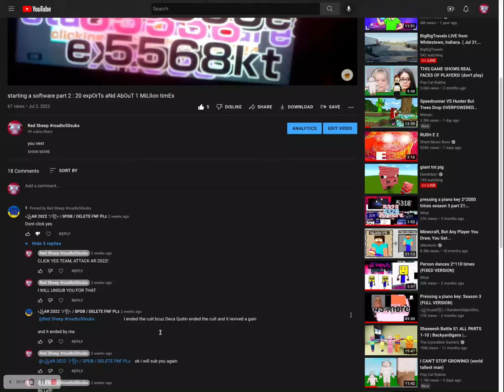Stop @AR 2022/ NTC IS NICES/ DELETE FNF PLZ he is forceing me to dont click yes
unsub him